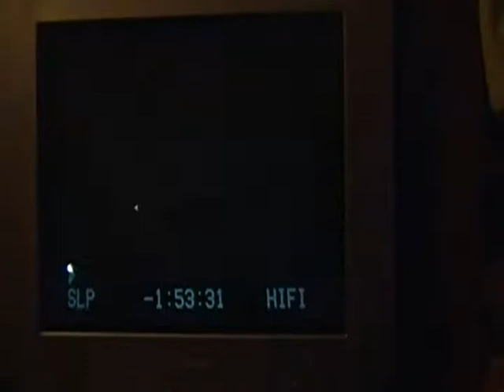Lethal Weapon - NES Perfect score 602,700 2-4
Myself Rudy J. Ferretti Defending my World Title on this difficult NES game, previous score was 596,200 already have the ONE and ONLY official score on this game, however I figured a year has gone by someone MAY come along to try and take it well being inspired by some pals including Dtysonator, I was not about to let it happen, I make it look easy but it's not an easy feat.

I am the ONLY gamer in history known to accomplish this feat, of a perfect game with completion of a Total possible score of 602,700